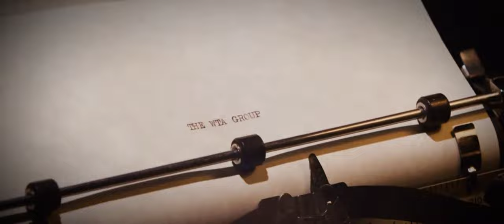Pure Flix/Provident Films/The WTA Group/Reserve Entertainment/Graceworks Pictures (2018)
Taken from Indivisible.